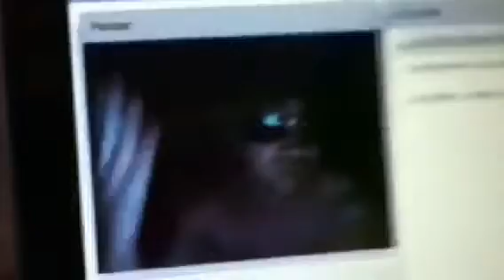Chatroullete moments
Chatroullete